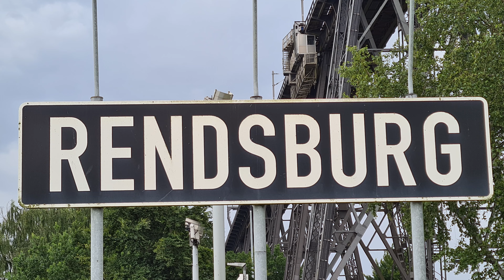Die längste Sitzbank der Welt mit einer Länge von 575,75 Metern steht in Rendsburg Nord Ostsee Kanal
Mit einer Länge von 575,75 Metern hat Rendsburg die längste aktuell aufgebaute Sitzbank der Welt

Ausruhen, schauen und genießen: Am 19.09.14 offiziell vermessen und festgestellt: Den Weltrekord für die "längste aktuell aufgebaute Sitzbank der Welt" hält die Stadt Rendsburg. Mit einer Länge von 575,75 Metern haben die Rendsburger sich den Rekord zurückgeholt.

Am Ufer des Nord-Ostsee-Kanals (Straße "Kanalufer") steht sie nun, fest installiert mit einer Länge von 575,75 m - ein absolut attraktiver Logenplatz an der meist befahrenen Seeschifffahrtsstraße der Welt.

Moin moin.

„Copyright“ DidiAurich

Viele weitere Videos auf:
Many more videos on:
Beaucoup plus de vidéos sur:
Muchos más vídeos sobre:

Videos zu folgenden Themen finden Sie unter:

Angeln / Fischen
Aquarium Wilhelmshaven
Boot Düsseldorf
Botanischer Garten
Costa Rica
Custombike Show Bad Salzuflen
Demo Rennen Motorrad
Dominikanische Republik
Dortmund Motorrad Messe
Dubai VAE
El Gouna Ägypten
El Salvador
Essen Motor Show
Fahrrad Touren
Flusskreuzfahrt Russland
Fujairah VAE
Garmisch Partenkirchen
Hotel, Resort
Jade Race
Las Vegas
Laufen Joggen
Leeraner Miniaturland
Mobile / Fahrzeuge
Mosel / Rhein
Motorrad Dortmunnd
Night of Freestyle
Nordkap u Lofoten
Oman VAE
Ostfriesische Inseln
Ostsee Rundreise
Ras al Khaimah VAE
Rhein / Mosel
Schlösser Burgen
Skyscraper/Tower
Sri Lanka
St. Petersburg
Tag der Seenotretter
Trucks LKW
Vereinigte Arabischen Emirate
Wolkenkratzer/Türme
York England
Zoo Berlin

Impressum
Diedrich Saathoff
Video Erstellung
Kiebitzstrasse 2
26603 Aurich
Handelsregister: 90087319
Registergericht: Papenburg